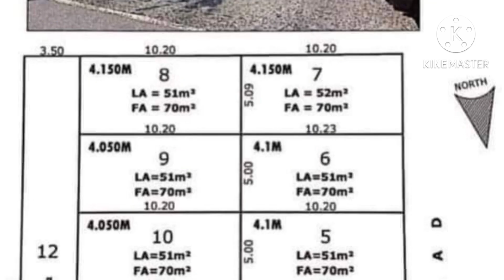P4.5M | Affordable Townhomes for Sale in Sumulong hi-way Mambugan Antipolo City near SM Masinag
P4.5M | Affordable Townhomes for Sale in Sumulong hi-way Mambugan Antipolo City

 Absolutely flood safe!
 Near LRT & SM Masinag
 Near Meralco and Major Commercial establishments.
 Just 1 ride to Marikina Public Market,Antipolo City Hall
Walking distant to Jeepney line transpo Cubao ,Marikina

Lot area: 51 sqm to 52 sqm
Floor area:70sqm
- 3 Bedrooms,2 toilet & bath, 1 Carport
- 3 Bedrooms, 2 toilet & bath, 2 Carports

Price packages:
Corner 1 -SOLD
Front Middle - SOLD
Corner Side - SOLD

ONLY AVAIL INNER UNIT

4,500,000
4,550,000
4,650,000

Terms:
50k Reservation
25% Down payment - 8 months to pay
75% Balance thru Bank Financing